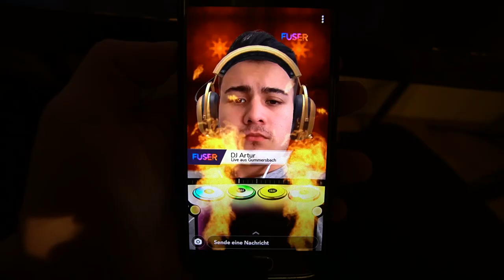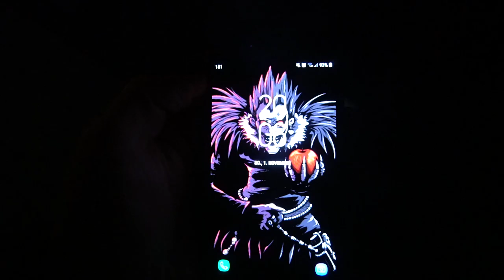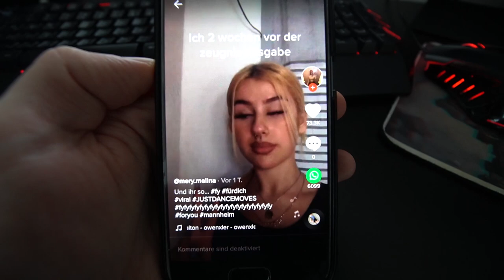GO KART FAHREN! | Venom VLOG's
Heute im VLOG gibt es ein stabiles Go Kart Rennen unterstützt mit wilden Memes und freshen Einschnitten mit Monte, Jstin und vielen mehr!
✘Liken und gönnen nicht vergessen ♥
✘Outrosong Neffex - Soldier :